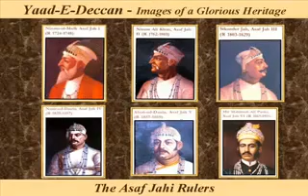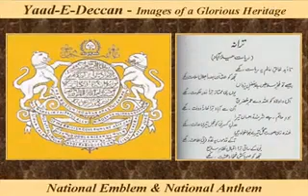Hyderabad Deccan - History of the Glorious India at its golden age.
The  Glorious history of deccan hyderabad.